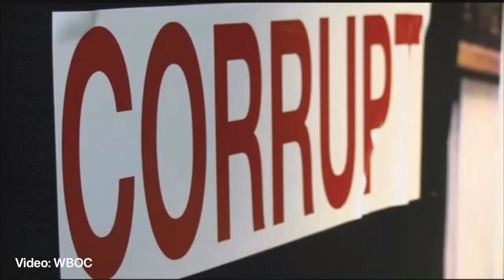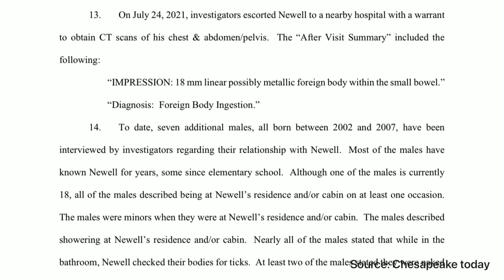Disgusting judge - Johnathan Newell you WILL believe what he did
Statement Regarding the

Baltimore, Maryland – Acting United States Attorney for the District of Maryland Jonathan F. Lenzner; Special Agent in Charge Thomas J. Sobocinski of the Federal Bureau of Investigation, Baltimore Field Office; Colonel Woodrow W. Jones III, Superintendent of the Maryland State Police; and Dorchester County State’s Attorney William H. Jones and Caroline County State’s Attorney Joe Riley provided the following statement regarding the death of Jonathan Newell:

This morning agents with the Federal Bureau of Investigation went to the residence of Jonathan Newell, age 50, of Henderson, Maryland, to arrest him on a federal criminal complaint filed on September 9, 2021. Upon entering the residence the agents found Newell suffering from an apparent self-inflicted He was pronounced dead at 6:43 a.m. Maryland State Police will lead the investigation into the apparent S.

The criminal complaint has been unsealed and is publicly available, Case No. 1:21-mj-02533-JMC.

A criminal complaint is not a finding of guilt.  An individual charged by criminal complaint is presumed innocent unless and until proven guilty at some later criminal proceedings.

If you or someone you know would like assistance obtaining counseling regarding this matter, please contact the FBI Baltimore Field Office at .
Music Licensed to JMA by artist